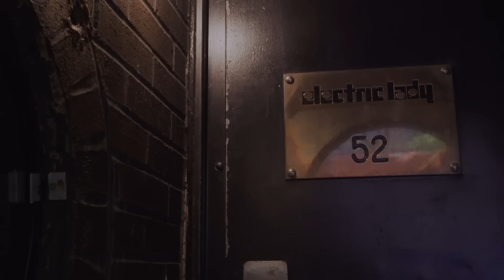H.E.R. - Live Performance: Roots Picnic 2020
Full performance from RootsPicnic 2020.
It felt great to play with my band again!

Follow H.E.R.